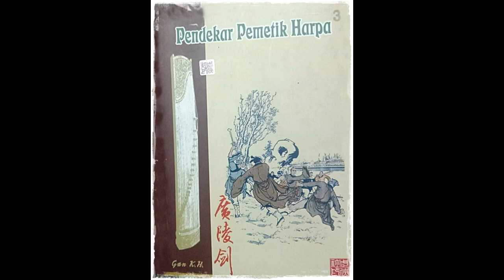Seri Cerita Silat Pendekar Pemetik Harpa Jilid 3